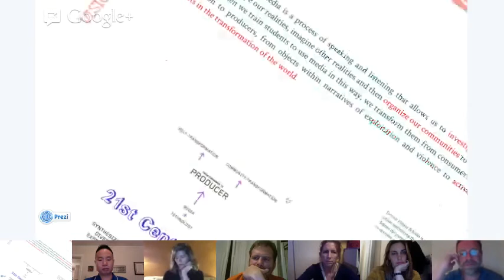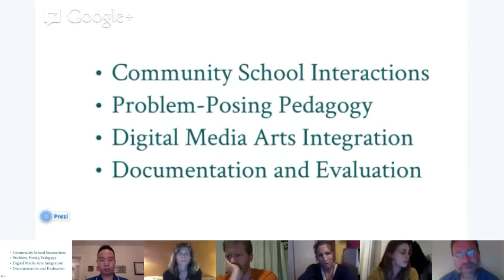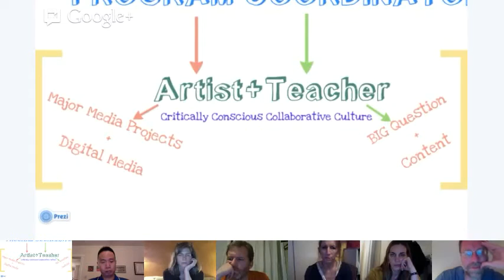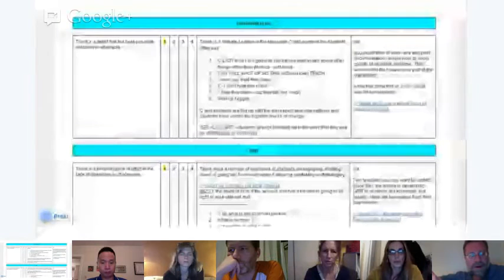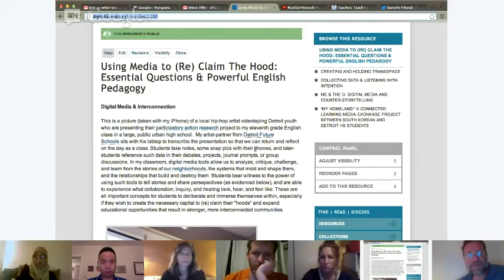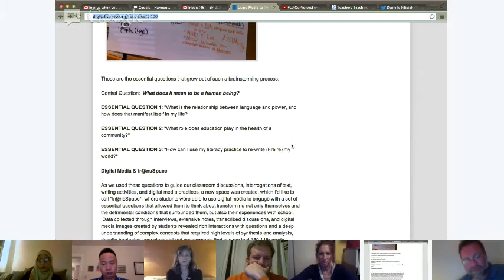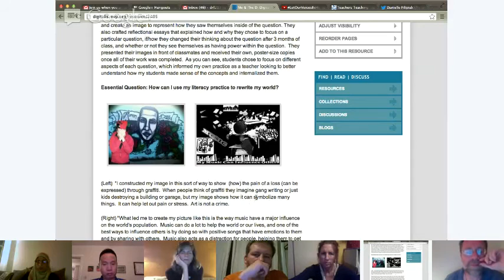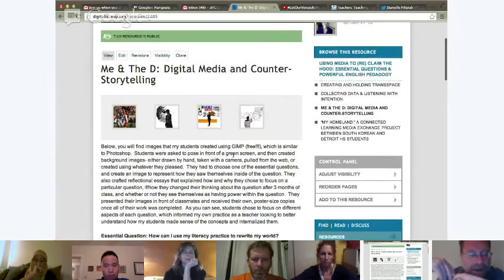TTT#345 Detroit Future Schools and Reaching out to Boston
Educators from the Detroit Future Schools program will share their experiences attempting to re-invent the practice and purpose of education. They will offer transformative processes that they use in classrooms along with student-generated media projects. Furthermore, they will share how the DFS network is growing and refining its vision. Join the conversation and leave with replicable teaching practices, ideas for school-community interactions, and links to further resources, like this by Danielle Filipiak on the National Writing Project's Digital Is: "My Homeland:" A Connected Learning Media exchange project between South Korean and Detroit HS Students

Look who will be joining us:
Ammerah Saidi graduated from the University of Michigan-Dearborn with a B.A. in English and Psychology certified as a secondary teacher. For four years, Ammerah taught in Detroit, Michigan and for one year in Al Hada, Saudi Arabia at an international school. She graduated from the Harvard Graduate School of Education with a Masters in School Leadership and is a coordinator for the Detroit Future Schools Program.

Daniel Filipiak is currently a doctoral student in English Education at Teachers College-Columbia University. She is interested in the multiple ways that students use literacy to navigate the hybrid and evolving contexts/landscapes around them. She has a decade of teaching experience and have also served in roles such as: teacher organizer, consultant, NWP Urban Sites leadership team member, school board member, co-founder of the Detroit Educator Network, and member of the Detroit Future Media program, a digital justice initiative in Detroit looking to reinvent the practice and purpose of educaiton.

Using Media to Reclaim the Hood: Essential Questions and Powerful English Pedagogy
I Love My City: Youth as Problem Solvers and Creators in 21st Century Classrooms

Come learn more about connected learning, city as school, using media in justice-based education and more!

There's room for you in the Hangout-on-Air.
Just let us know and we'll include you in the core converation. Or watch the webcast live and join the chat Wed. 4/17 9PM ET/6PM PT/